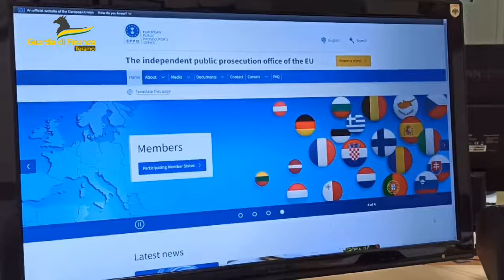Sequestro finanza Pnrr Giulianova